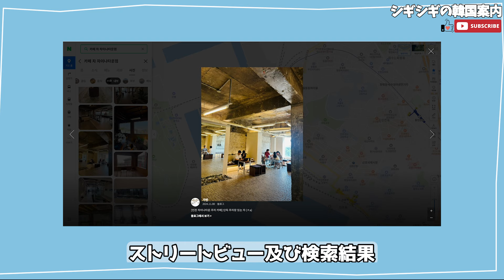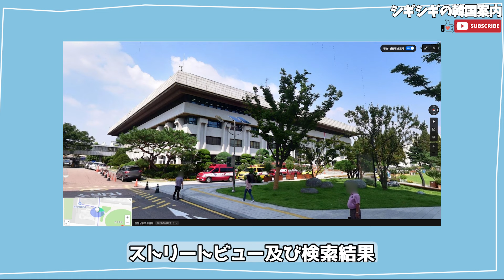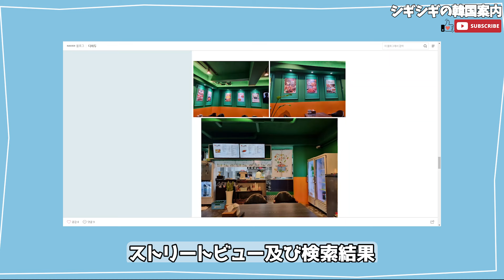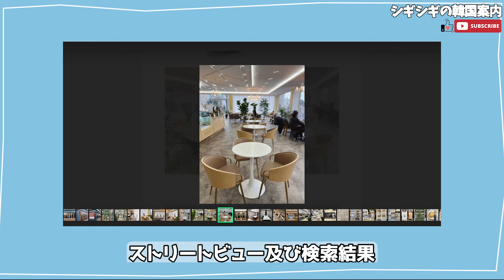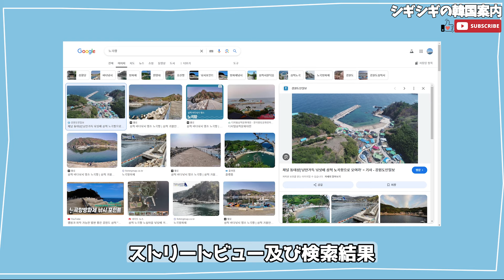【韓ドラロケ地】結婚してYOUのロケ地24ヶ所を紹介します～!!【1~4話】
1. ソウル・DDMC 서울 마포구 매봉산로 75

2. ソウル・THE YOUNG 서울 마포구 매봉산로 75

3. 仁川・Cafe Cha チャイナタウン店 인천 중구 차이나타운로59번길 20

4. 仁川・ソニ倶楽部 인천 중구 신포로23번길 80

5. 仁川・新浦路27番キル 인천 중구 신포로27번길 73

6. 仁川・仁川広域市庁 인천 남동구 정각로 29

7. 仁川・仁川論峴LH16団地 인천 남동구 은봉로 297

8. 仁川・松島セントラルパーク 인천 연수구 송도동 24-5

9. 仁川・Gタワー 인천 연수구 아트센터대로 175

10. 仁川・仁川大学(松島キャンパス) 인천 연수구 아카데미로 119

11. 京畿道 坡州・スタジオノルダ 경기 파주시 쌀뚜기길 18

12. 京畿道 坡州・シントンチキン雲井店 경기 파주시 가람로21번길 61-33

13. 京畿道 坡州・雲井スクエア 경기 파주시 미래로 377

14. 京畿道 坡州・E-MART 坡州雲井店 경기 파주시 한울로 123

15. 京畿道 坡州・ユウンタワー5次 경기 파주시 소리천로 29

16. 京畿道 高陽・休憩おでんそして一杯のお酒徳耳店 경기 고양시 일산서구 하이파크3로 23-3

17. 京畿道 高陽・デイリー マンナ 경기 고양시 일산동구 일산로 420

18. 京畿道 高陽・チョンア公園 경기 고양시 일산동구 은마길 129

19. 京畿道 高陽・Kaissy Kelly 食寺本店 경기 고양시 일산동구 위시티1로 6-19

20. 京畿道 高陽・サンボ 경기 고양시 덕양구 꽃내음2길 85

21. 京畿道 安山・ヴィラドゥジディ安山店 경기 안산시 단원구 광덕4로 140

22. 京畿道 安山・変化フィットネス安山古桟店 경기 안산시 단원구 광덕대로 138

23. 江原道 三陟・魯谷港 강원 삼척시 원덕읍 노곡리

24. 江原道 三陟・魯谷里の家 강원 삼척시 원덕읍 노실길 115